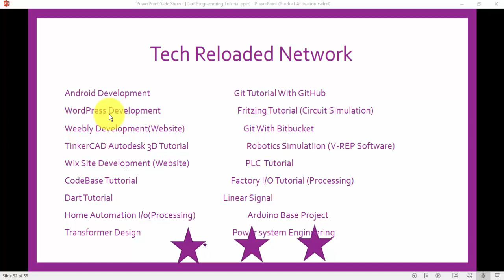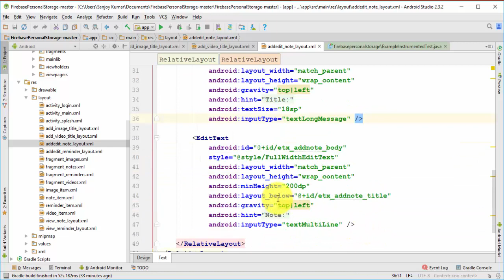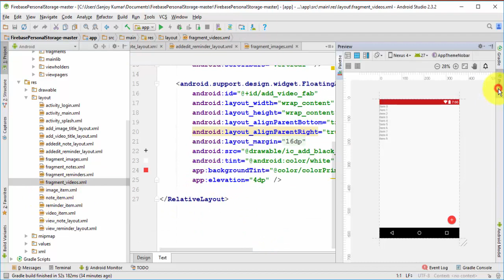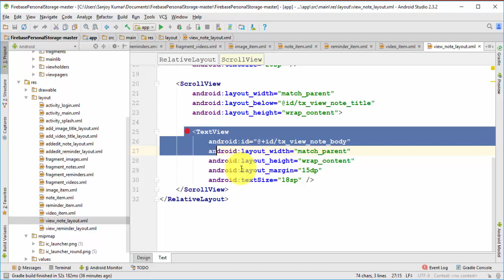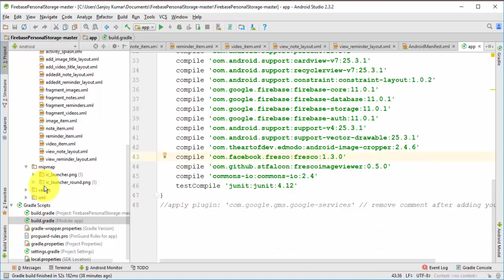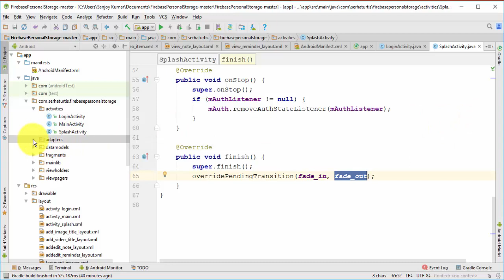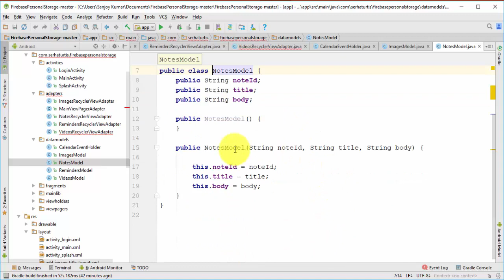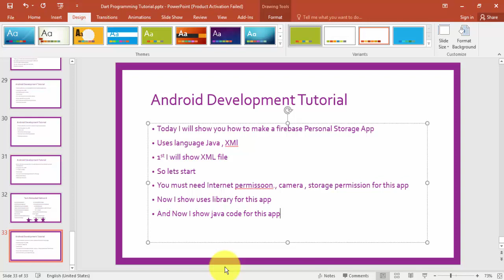Firebase Android Tutorial : How To Develop Firebase Personal Storage App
This tutorial shows How to Develop Firebase Personal App In android Application and Use it In Proper way for Storage and others personal work.

Android Software Development is one of the most valuable platform for Mobile Application Developers. In this recent Google Android Operating has speared and penetrated the nook and corner of the world. The best way of Android operating system that it is open source system. That’s why  a lot of electronic manufactures like Samsung , Xiamoi , HTC , Oppo , Huawei , Asus , vivo  etc brand are use android features. Google recommended that for android development developers must learn “Kotlin , Java , XML “ language for uses tools.In this course I use “ Android Studio” and Java , XML language .

In this session I make tutorial on Firebase In Mobile Application Development . Develop Different types of Project Using Firebase .

In this Course plan I make tutorial on Android Development Related topic.

TextView , Button , Toast , Edit text , Image View
Linear Layout , Relative Layout , Constrain Layout , Coordinator Layout
WebView , Seekbar , Progress Bar , Animation bar
Popup dialog , Radio Button , Checkbox
Start Activity , Data transfer between many activity , Turn one activity to another
Android Splash Screen ,  Android XML layout , Android life cycle
Phone Call , Email , SMS , Camera  in android Development.
Sharedpreferences , Fragment ,  Fragment lifecycle
Menu bar , Navigation Drawer , Floating Action Button , Straight menu
Sqlite database , Mysql , Jeson
Listview , CardView , Multi listview ,
Android Animation , How to use third party library in android
Firebase , Developing App using Firebase
Image , video and file upload to server
Picasso and Glide Library , EventBus library , ButterKnife Library ,
Youtube Api , Map Api , Translate Api , Google Browse Api
Rest Api and Retrofit Api
Social login jand logout , signin and sign out
Develop Education , E-commerce ,  Book , Idea Game , Data sending , Todo list , Management , Office management , Medical , Engineering and many kinds of app.
How to Upload app in playstore.

Develop Different types of Application in Android.

So , The Chanel Provides Full android Development Course .

Copyright Alert : -